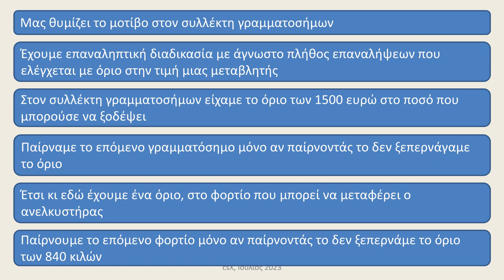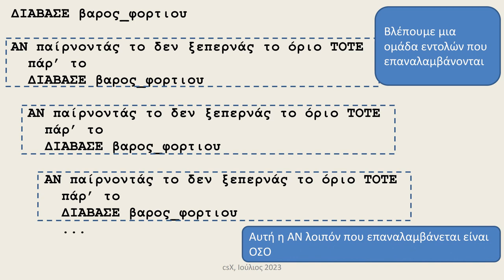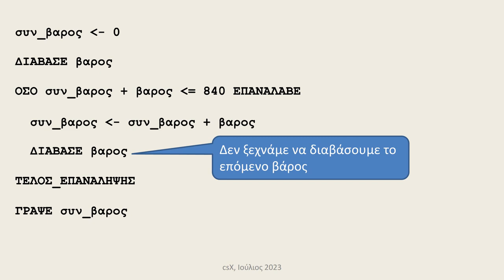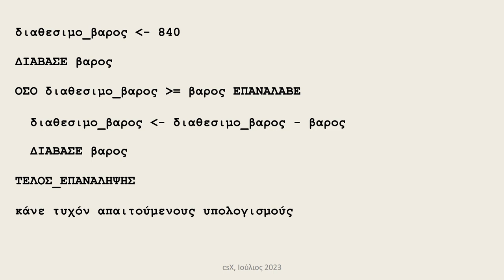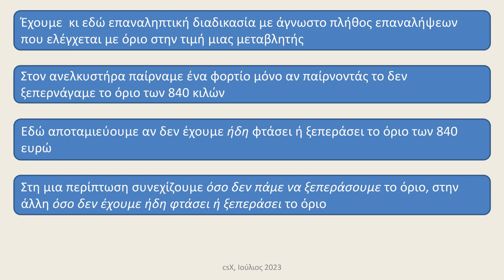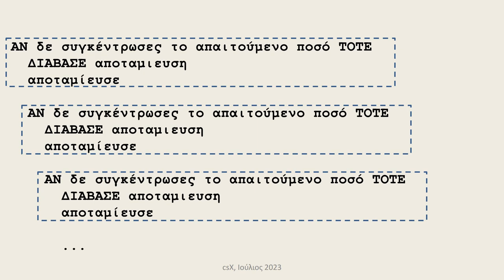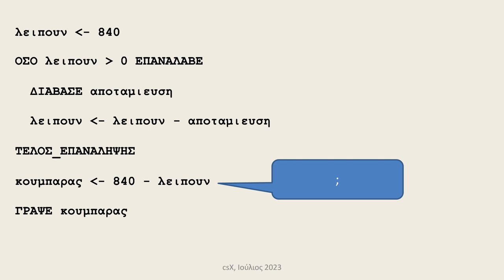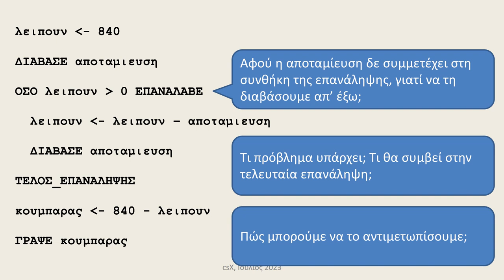Αποχρώσεις επαναληπτικής διαδικασίας αγνώστου πλήθους επαναλήψεων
Αποχρώσεις επαναληπτικής διαδικασίας αγνώστου πλήθους επαναλήψεων, με όριο στην τιμή μεταβλητής. Ανελκυστήρας και κουμπαράς. Πληροφορική Γενικού Λυκείου, ΑΕΠΠ